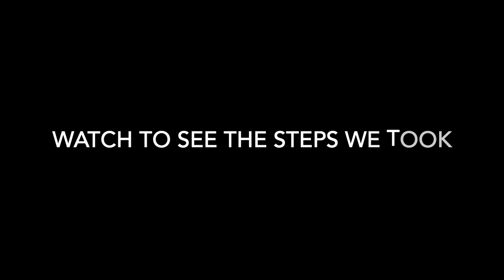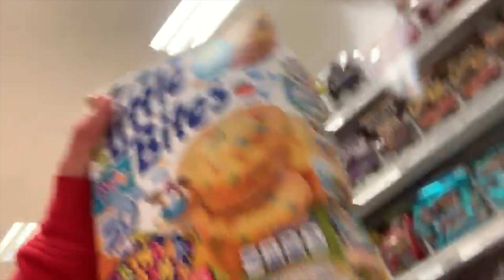HOW TO LOOK LIKE A SOUNDCLOUD RAPPER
I WENT THROUGH SO MUCH TROUBLE UPLOADING THIS VIDEO...YALL HAVE NO IDEA.

Snap @ctb71703